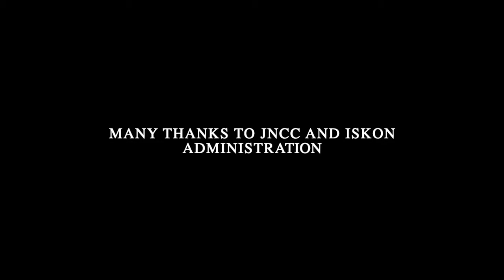Margari in Moscow 09.02.2020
Fragment of Nritya Sabha Foundation (Natyashrama dance school of Irina Iskorostenskaya) participation at the dance project Margari in Moscow 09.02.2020
Many thanks to JNCC and ISKON administration!!!

Индийский Культурный центр на ул. Куусинена (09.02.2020)
Фрагмент выступления артистов Фонда «Нритья Сабха».
Программа бхаратанатьям в исполнении солистов танцевальной студии «Натьяшрама», Фонда «Нритья Сабха» Руководитель Ирина Искоростенская
Артисты: Мария Жильцова, Елена Гришкова, Елена Слепушкина, Ольга Самойлова, Наталья Федотова.